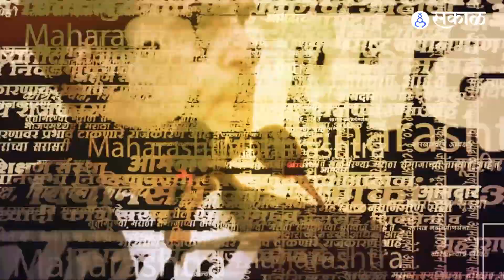Sharad Pawar यांच्या जबरदस्त फिल्डींगवर Ajit pawar यांचा मास्टरस्ट्रोक? काय आहे प्लॅन?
अजित पवार यांच्यासह ८ आमदांरानी शिवसेना-भाजपला समर्थन देत मंत्रीपदाची शपथ घेतली आहे. त्यानंतर राष्ट्रवादी पक्षात मोठी फुट पडली. त्यानंतर आता पक्षावर दावा सांगत अजित पवार थेट मैदानात उतरलेत आहेत. निवडणूक आयोगाने अजित पवार गटाच्या याचिकेवर कारवाई करताना शरद पवार यांच्या नेतृत्वातील राष्ट्रवादीच्या गटाला आपली बाजू स्पष्ट करण्यासाठी नोटीस दिली आहे . या नोटीसीनंतर अजित पवारांनी आणखी एक मोठं पाऊल उचललं आहे. त्यांनी आपल्या गटातील सर्वच आमदार व जिल्हाध्यक्षांना संघटनेतील पदाधिकाऱ्यांचे अधिकाधिक प्रतिज्ञापत्र गोळा करण्याचे निर्देश दिल्याची माहिती समोर आली आहे.